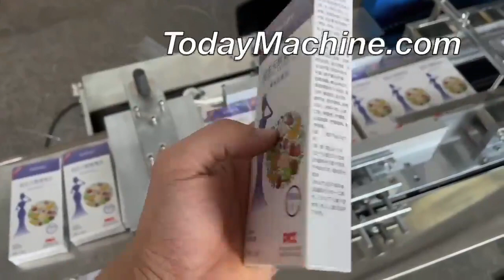Automatic Soap Cosmetic Box BOPP Film Transparent 3D Cellophane Wrapping Machine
Automatic Transparent Film Cellophane Wrapping Machine for Perfume Bottle Carton Box
Box 3D Cellophane Wrapping Machine For Box Transparent Film Packaging Machine
Transparent Chocolate Box Film Packing 3D Wrapping Machine
Cosmetic Food Carton Box 3D Transparent Film Wrapping Machine